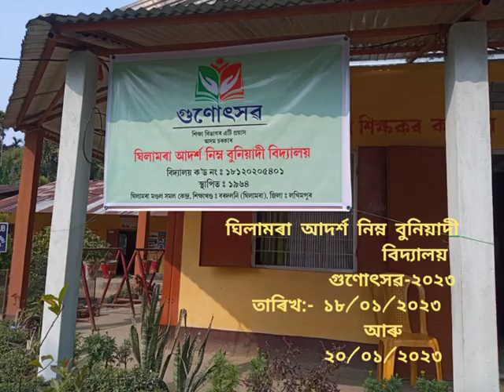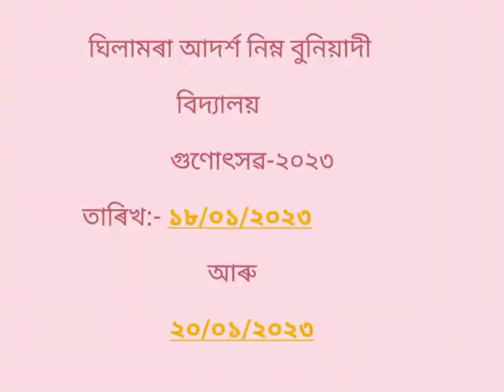Gunotsav-2023| গুণোৎসৱ -২০২৩| Ghilamara Adarsha L.P. School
Gunotsav-2023 was held in Ghilamara Adarsha L. P. School on 18/01/2023 and 20/01/2023.